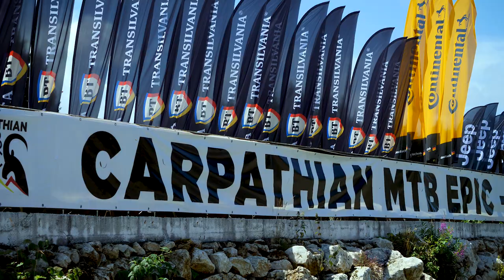Carpathian MTB Epic 2019 @ Prologue - Best Of Movie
The surprise of the Prologue of Carpathian MTB Epic! A 23-year-old French rider was faster than all the champions in the race!

The prologue was pretty intense at the Carpathian MTB Epic because of the rainy weather. The 10 km track with an altitude gain of 550m was designed to evaluate the ability to dose the physical effort, but also the technical prowness, testing riders’ skills from day one. Today, competitors have faced more than that, the rain turning it into a challenge for all athletes, regardless of their level of training. The steep descents and climbs demanded a great amount of energy from athletes but offered what was promissed - an authentic MTB experience. In conclusion, there were 10 hard but still balanced kilometers. A Prologue as it should be, a race that prepares the riders' muscles and lungs for the next days.

The best time, 37 minutes and 37 seconds, was registered by the French rider Pierre Billaud, number 9 in last year’s French National Championship, followed by the Slovak Tomáš Višňvoský, winner of Carpathian MTB Epic 2017 and multiple national champion, and the Bulgarian Aleksandar Aleksiev, also multiple national champion and third place in the Balkan Championships 2016.

The fastest Romanian was Raul-Antonio Sinza, who came in fifth, one of the best Romanian riders, having many medals in his record, 3 times national champion, and last but not least, the best ranked Romanian in last year’s Carpathian MTB Epic.

In Women’s Elite category, the Swiss rider Ariane Lüthi leads with a 47 minutes and 39 seconds time, multiple winner of Absa Cape Epic, the most important multi-stage MTB race in the world, number 1 in UCI XCM 2018 and winner of last year’s Carpathian MTB Epic.